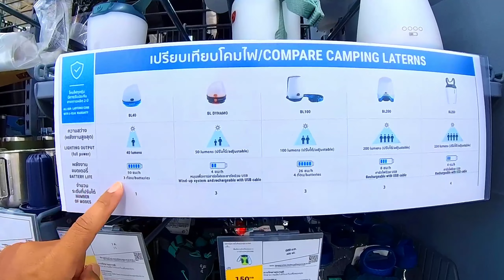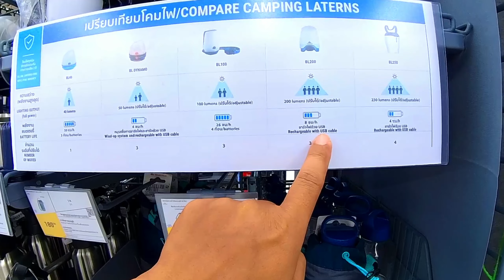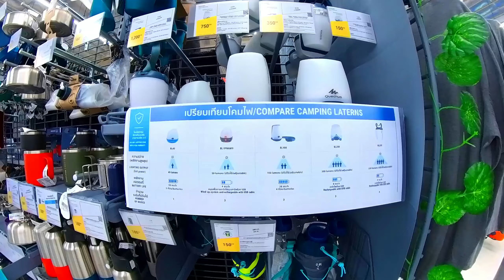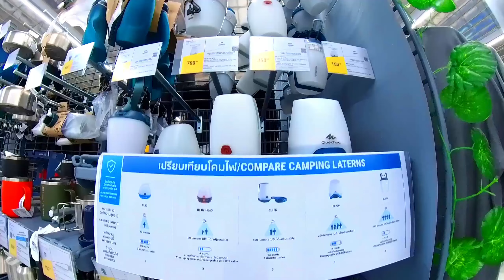ถูก VS แพง ไฟแคมป์ปิ้ง ในแบรนด์เคชัว ราคาจับต้องได้จริง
สนใจร่วมเป็นส่วนหนึ่งของการสนับสนุนทำคอนเทนท์ได้ที่:
Bank Account: 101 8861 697 Bank Name: Kasikorn Bank

 ถ้าชอบวีดีโอนี้ ฝากกดซับ ให้คอมเมนต์ และกดกระดิ่งแจ้งเตือนด้วยนะครับ...ขอบพระคุณมากมายครับ